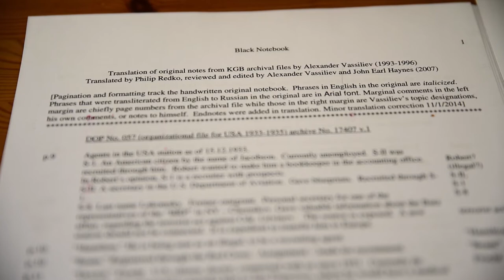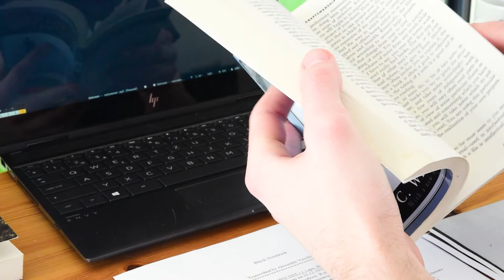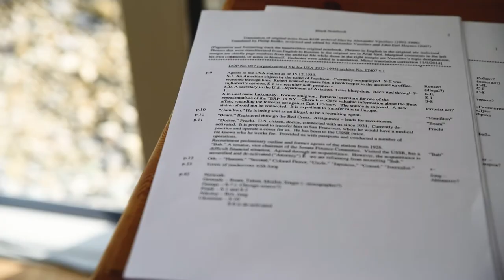Alexander Vassiliev and the Art of Note-taking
A video about the interesting archive that are Alexander Vassiliev's notebooks.